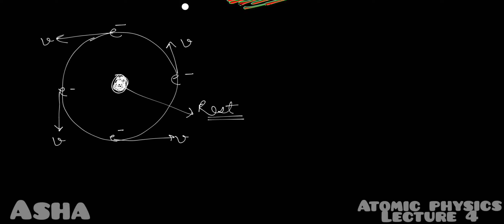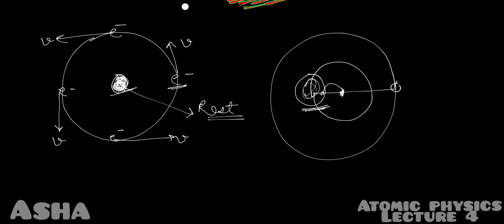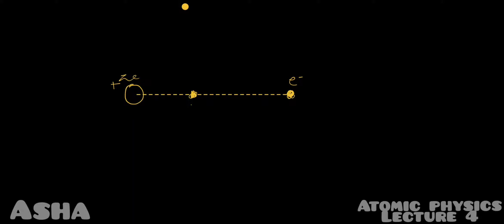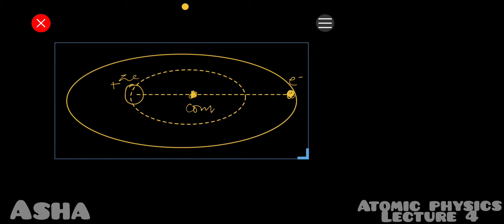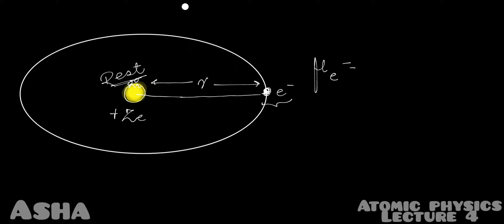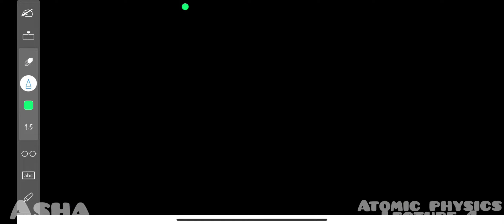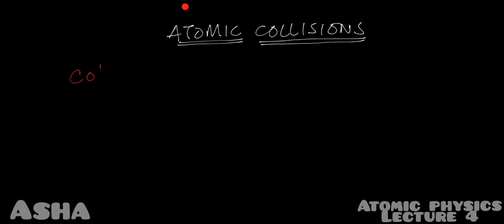Atomic Physics || Lecture 4 || Concept Talk || Modern Physics 1